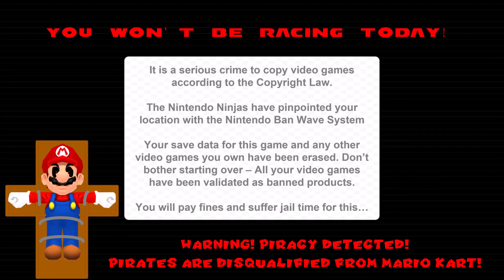Mario Kart Wii Anti Piracy 2